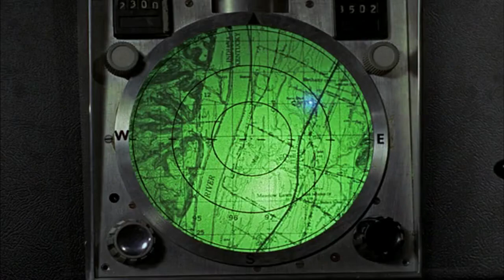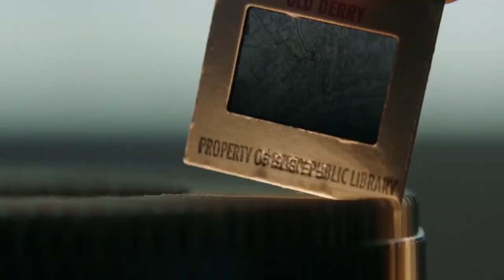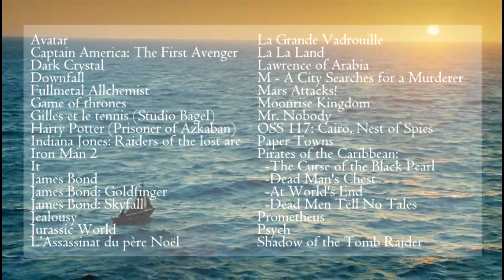Maps in movies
A project I did for college
Im studying geography and Im very interested by the subject, so I wanted to do an edit to show how and why were maps used in fiction

Song : Radical face - Ghost town

Movies/TV shows :
Avatar
Captain America: The First Avenger
Dark Crystal
Downfall
Fullmetal Allchemist
Game of thrones
Gilles et le tennis (Studio Bagel)
Harry Potter and the Prisoner of Azkaban
Indiana Jones: Raiders of the lost arc
Iron Man 2
James Bond
James Bond: Goldfinger
James Bond: Skyfall
Jealousy
Jurassic World
L’Assassinat du père Noël
La Grande Vadrouille
M – A City Searches for a Murderer
Mars Attacks!
Moonrise Kingdom
Mr. Nobody
OSS 117: Cairo, Nest of Spies
Paper Towns
Pirates of the Caribbean: The Curse of the Black Pearl
Pirates of the Caribbean:  Dead Man's Chest
Pirates of the Caribbean: At World's End
Pirates of the Caribbean: Dead Men Tell No Tales
Prometheus
Psych
Shadow of the Tomb Raider
Sherlock Holmes: The Red-Headed League (Granada)
Sherlock Holmes: The Adventure of the Priory school (Granada)
Sherlock Holmes (Ritchie)
Sherlock Holmes: A Game of Shadows (Ritchie)
Sky Captain and the World of Tomorrow
Spiderman: Homecoming
Star Wars II: Attack of the Clones
Star Wars VII : The Force Awaken
Superman
Supernatural
The Goonies
The Great Dictator
The Hobbit
The Pink Panther : A Shot in the Dark
The Pink Panther (2006)
The Private Life of Sherlock Holmes
The Shining
The Very Private Life of Mister Sim
The War Lover
The Young Pope
Thor
Thor: the Dark World
Tomb Raider
Van Helsing
Vikings
Waterworld
White night Tel Aviv

+ Yves Lacoste interview